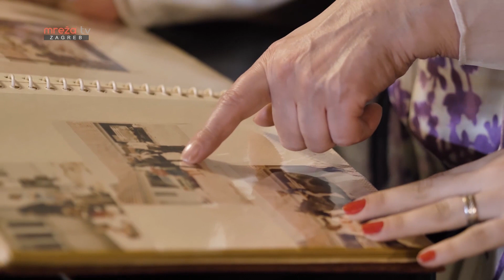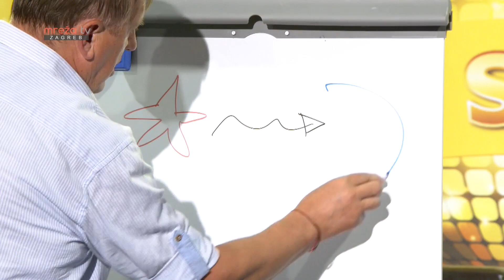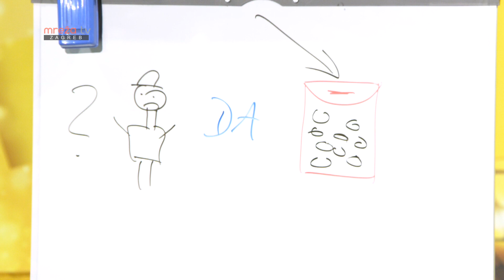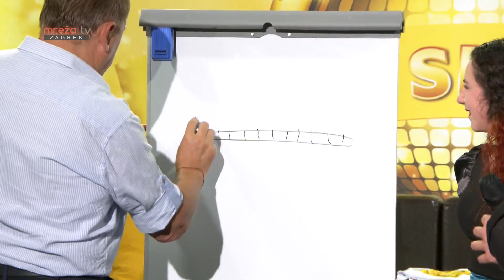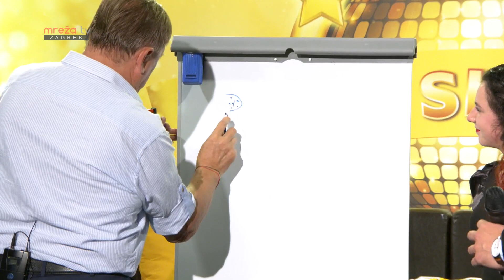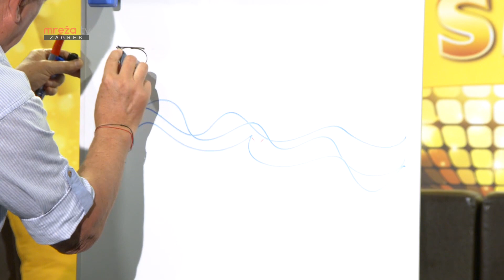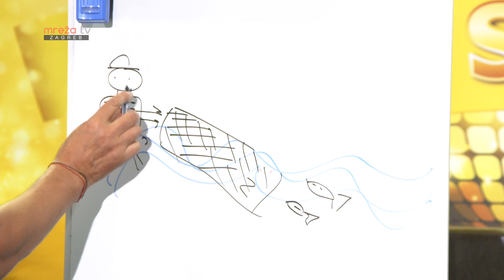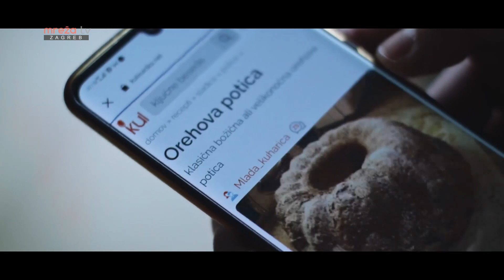FIO SHOW 26.09.2021.